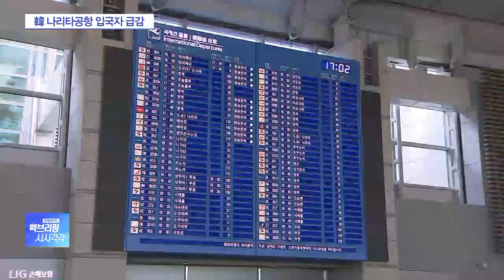일본여행 보이콧으로 로밍 이용자도 ‘뚝’…15% 줄었다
[앵커]

일본을 찾는 한국인 관광객들이 줄면서 일본 휴대전화 로밍 이용자 수도 크게 줄어든 것으로 집계됐습니다.

이러한 변화는 일본 공항 입국자 통계에서도 나타났는데요.

자세한 내용, 취재기자 연결합니다.

조슬기 기자, 먼저 로밍 이용자 수가 얼마나 줄었나요?

[기자]

더불어민주당 노웅래 의원이 과학기술정보통신부로부터 받은 자료에 따르면 지난달 일본 로밍 신청자수는 30만 1천300여 명으로 1년 전과 비교해 15% 가까이 감소했습니다.